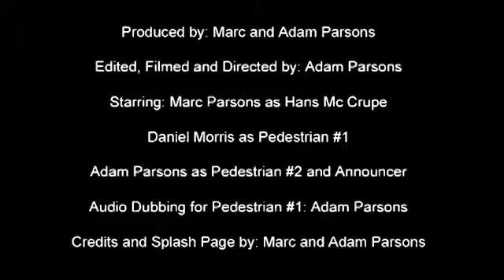Update & bonus Video #2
After the vacation story arc, I could use a little vacation!
I'm headed to California to visit the family for a couple weeks.
Here's a wacky commercial my brother and I made nearly ten years ago!